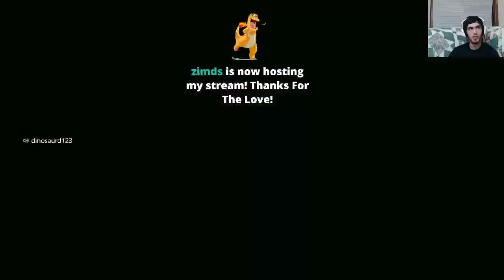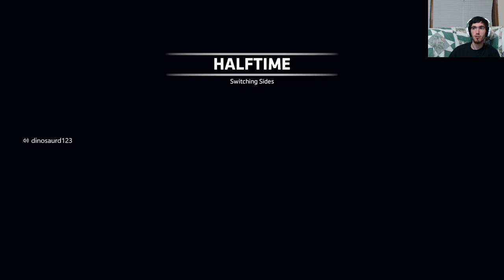LASER SHOT CLUTCH!! 2v2 LTS Roulette Scrims on War Games vs LEPS + Angel City Scrims